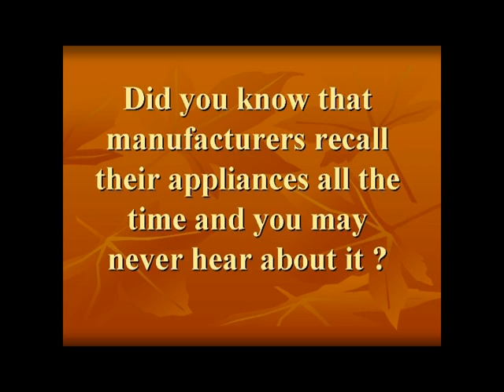How to get a free Appliance simple easy trick if you qaulify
If you do not want to pay, look up each appliance on the internet and if it had problems you may find the details. I got a new microwave this way.
Appliance recall (We investigate and give report up to 15 appliances (fee $29)

My website home page for great free info on
Homes